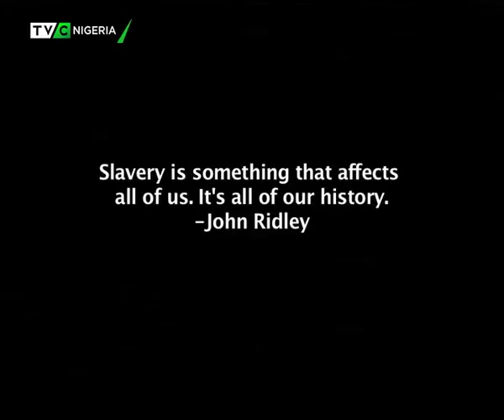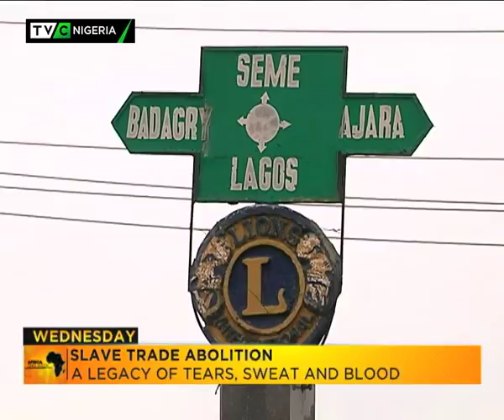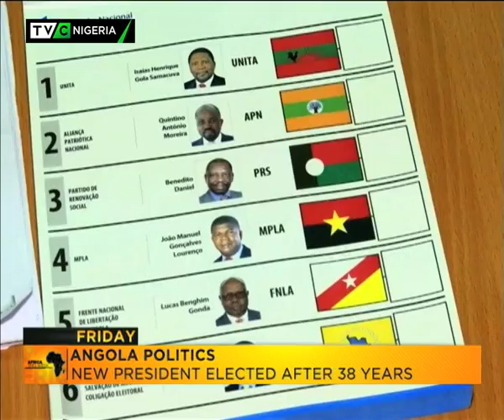Africa This Week: August 21st to 25th